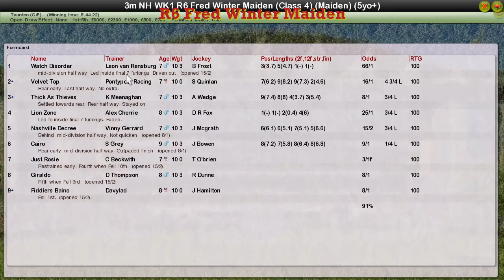NH WK1 R6 Fred Winter Maiden